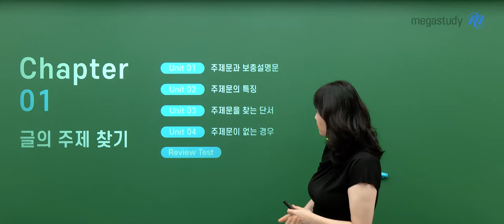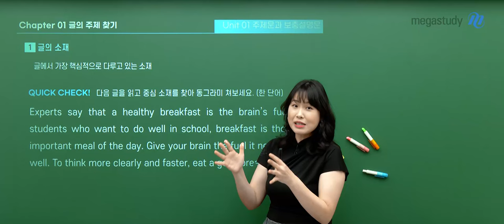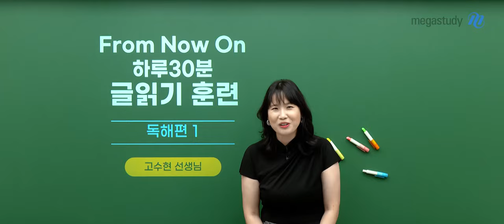[메가스터디] 영어 고수현쌤 - [22개정] 하루 30분! From Now on - 독해 시즌1 OT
영어 고수현 선생님의 [22개정] 하루 30분! From Now on - 독해 시즌1 OT 영상입니다.